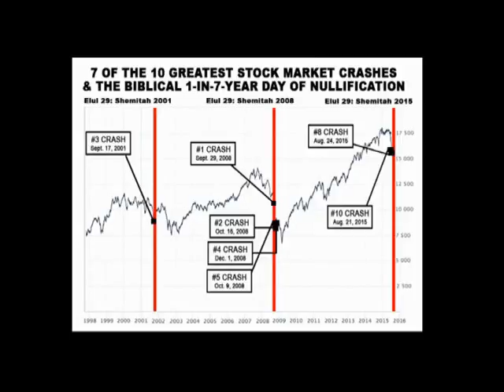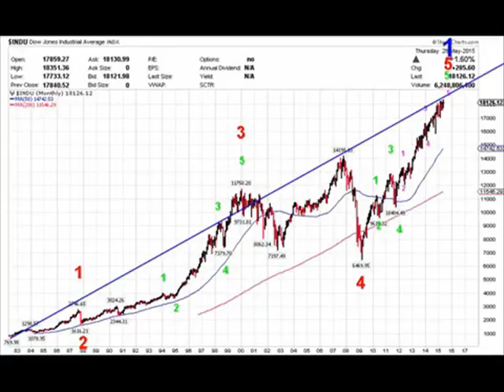Stock Market Cycles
Shemitah can mean either a blessing or a curse, depending upon the righteousness of a nation. Does the Hebrew calendar predict stock market advances and declines? Are fractals describing the same phenomenon? Can the economic future of America and the world be predicted?   Trading Instruction & Money Management: GetPerfectWisdom.net; Books